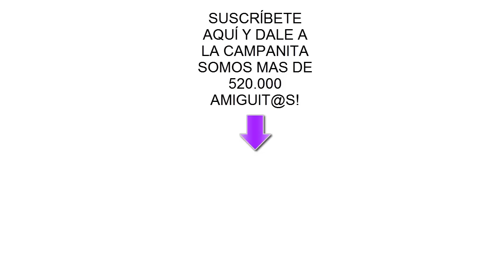24 horas en la piscina con mis gatitos bebés Luna y Estrella / Funny cats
Las gatitas bebés Luna y Estrella pasan 24 horas en una alberca donde la llenamos toda con juguetes para niños y se dan su primer baño en el agua de la piscina. Mis gatitos divertidos se lo pasan genial